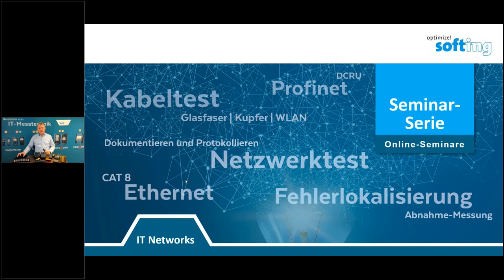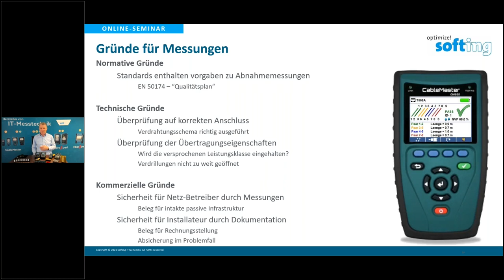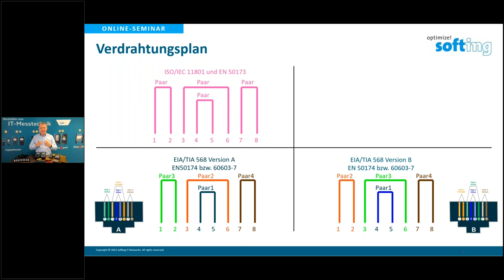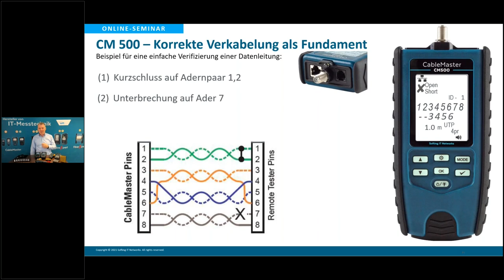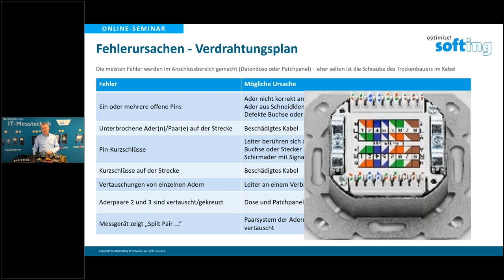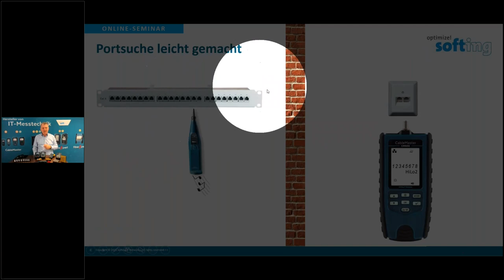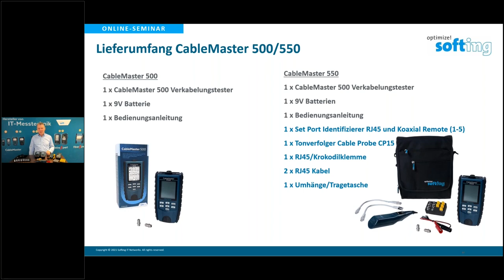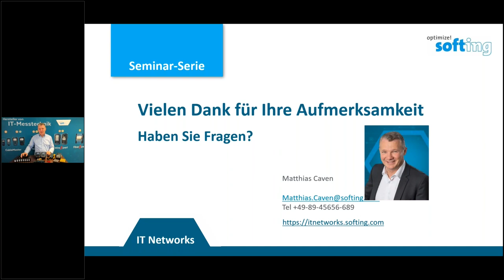Online-Seminar: CableMaster - einfaches Testen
Früher nannte man es „Durchklingeln“, also der Vorgang um die Durchgängigkeit von Kabeln und Leitern zu überprüfen.
Moderne Verifizierer wie die CableMaster Serie leisten weit mehr als nur eine Überprüfung der richtigen Verdrahtung.
Für heutige Datennetze ist das richtige Auflegeschema und eine durchgängige Verdrahtung unverzichtbar. Kurzschlüsse, Unterbrechungen, falsche Auflegung/Beschaltung der Anschlüsse, wie auch falsche Adernzuordnungen sind häufige Störungsursache bei der Datenübertragung
Darum ist es unbedingt notwendig mindestens einen grundlegenden Verbindungstest nach der Installation durchzuführen.
Wir zeigen wie das mit unserer CableMaster Serie geht und welche weiteren Tests sinnvoll sind.